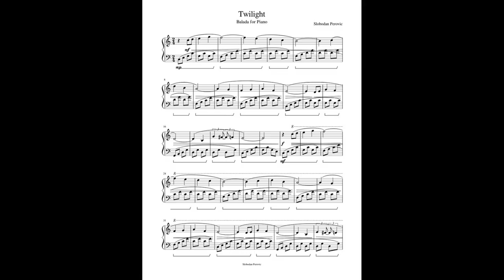A Song For Twilight. by Marietta Holley - Poem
A Song For Twilight. by Marietta Holley

Oh! the day was dark and dreary,

    For clouds swept o'er the sun,

    The burden of life seemed heavy,

    And its warfare never done;

    But I heard a voice at twilight,

    It whispered in my ear,

    "Oh, doubting heart, look upward,

    Dear soul, be of good cheer.

    Oh, weary heart, look upward,

    And lo! on looking upward

    The stars lit up the sky

    Like the lights of an endless city,

    A city set on high.

    And my heart forgot its sorrow

    These heavenly homes to see -

    Sure in those many mansions

    Is room for even me,

    Is room for thee and me.